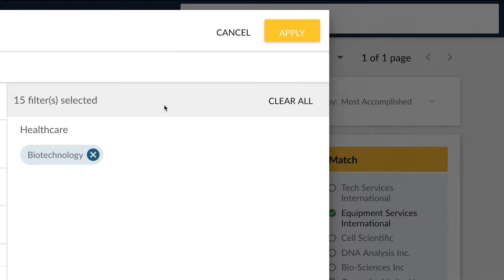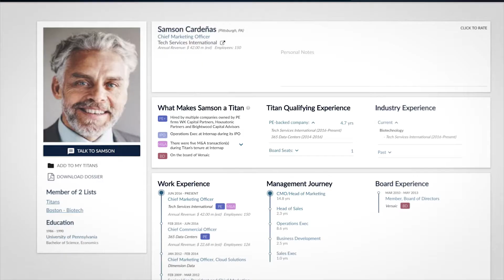TitanHouse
Video created by MonogramGroup for TitanHouse, a platform that connects premiere leadership talent with the world's best opportunities. This video was created for talent seekers to familiarize them with the platform.